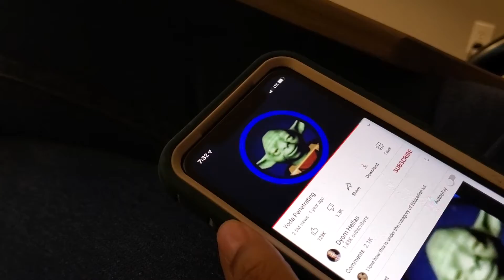Shitty Wok Band - Fish Slapped (Ofishal Making Of)